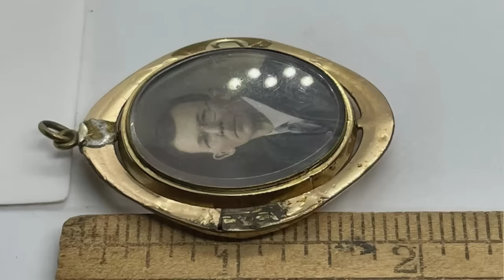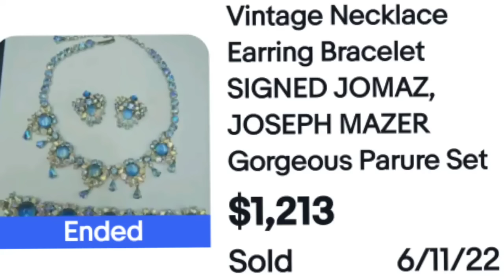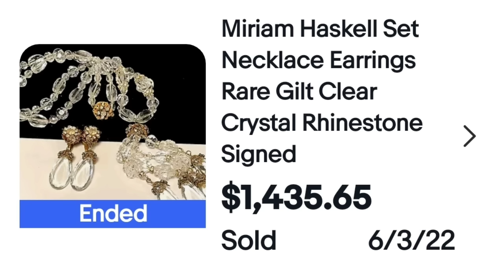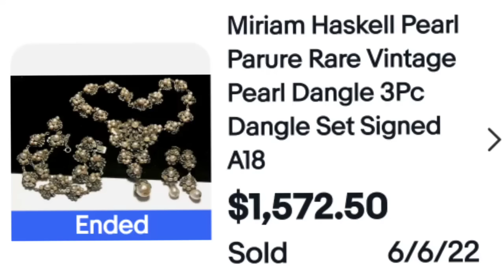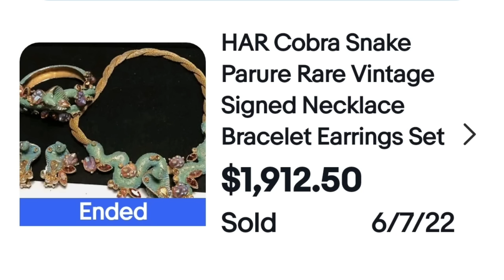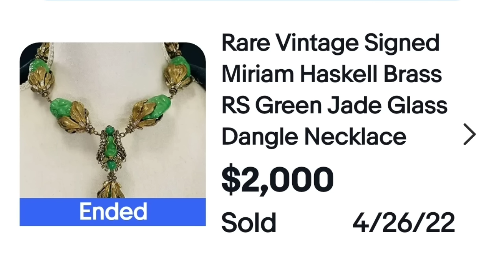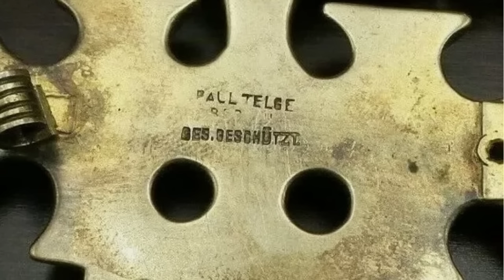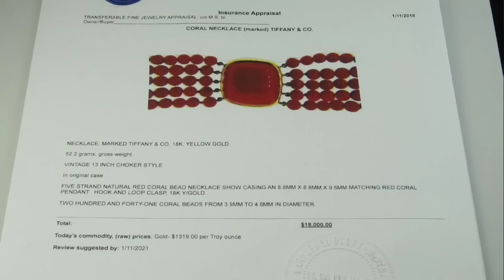Vintage Jewelry Brands That Sell for THOUSANDS : Necklaces and More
I will go over some very high dollar sales, all from eBay that include necklaces, brooches, earrings and bracelet sets that sell for THOUSANDS of dollars!

Our ebay store